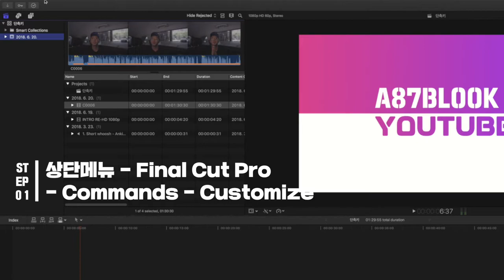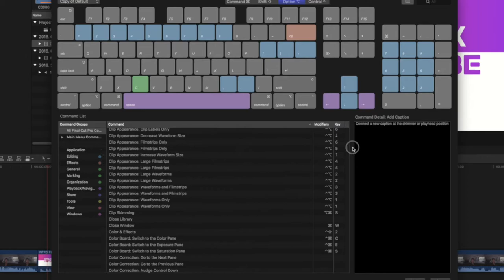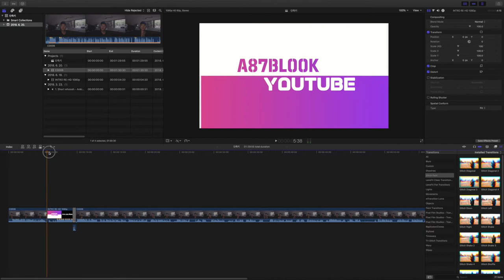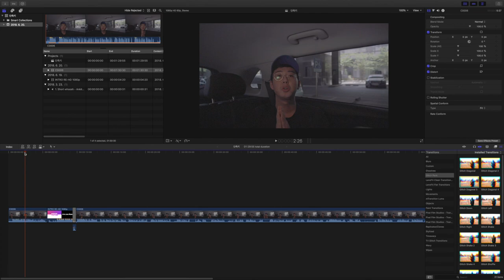파컷에서 한글 단축키가 안 먹는다고요? 이제 먹힙니다.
파이널컷프로는 영문을 기반으로 만들어져서 그런지 몰라도
한글 입력기 상태에서 단축키가 제대로 작동하지 않습니다.

그래서 한글 자막 입력하고 다시 바꿔주고 이거 계속 반복해야 하죠?
하지만 이제 걱정마세요. 영상을 보시면 한글입력기 상태에서도
단축키를 사용할 수 있습니다.